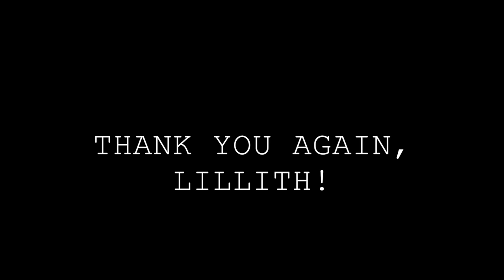Box Swap with Lillith Gray!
Thank you so much, Lillith! I'm still overwhelmed by your kindness!